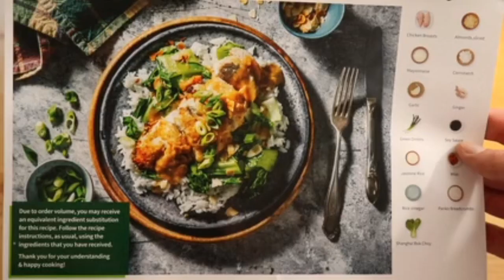Roll chicken twester || Eat &dip official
it's new video about roll twster very good taste
Eat & dip official